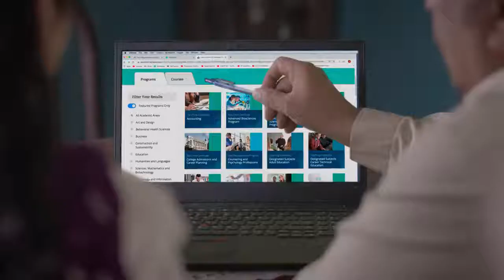Don't follow the majority follow the right way